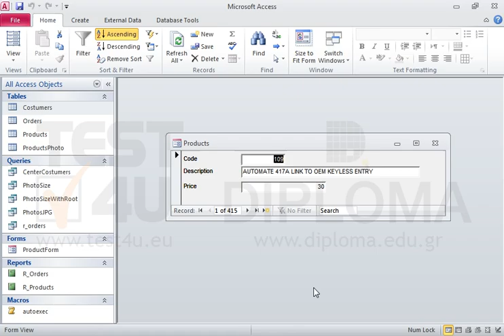Search in the open form for the product where the value of the Price field is set to 11. Do not...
Search in the open form for the product where the value of the Price field is set to 11.